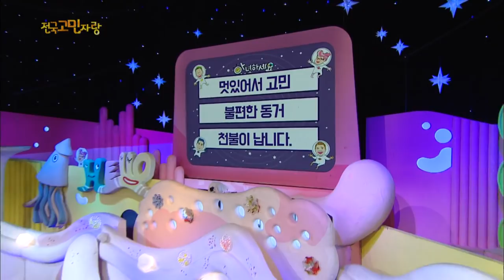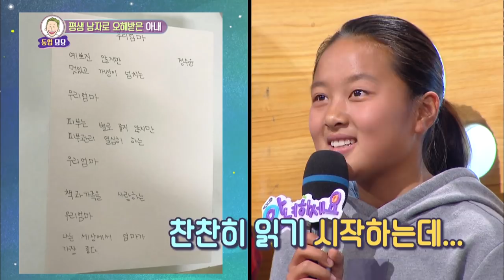Guests : Park Junhyeong, Kim Jihye, Hanhae, TWICE's Mina & Jihyo[Hello Counselor/ENG,THA/2018.11.19]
- Park Junhyeong, Kim Jihye, Hanhae, TWICE's Mina & Jihyo